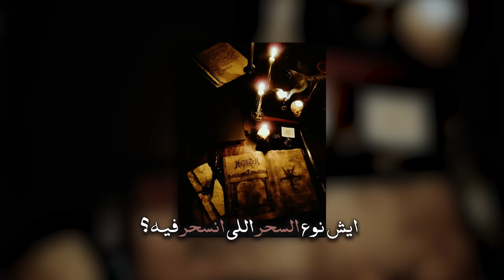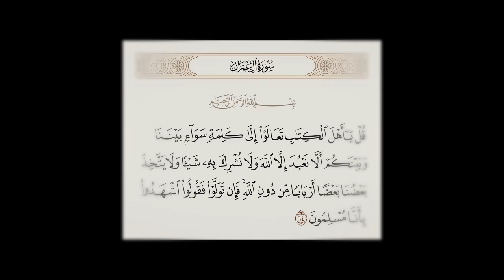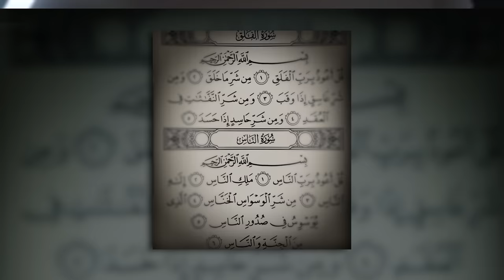نوع السحر اللي انسحر فيه رسول الله | *تقابل ابو سفيان بهرقل* | أنس آكشن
المصادر